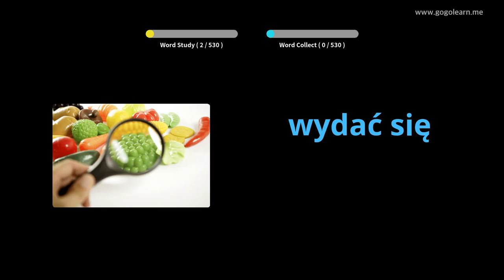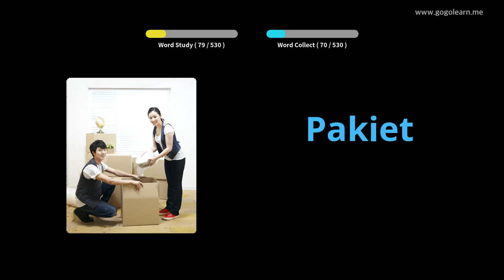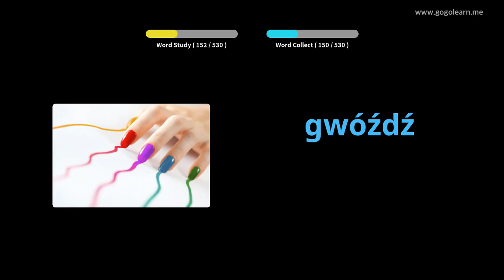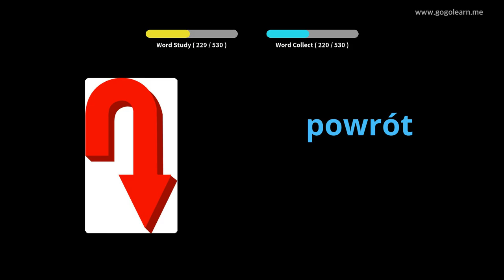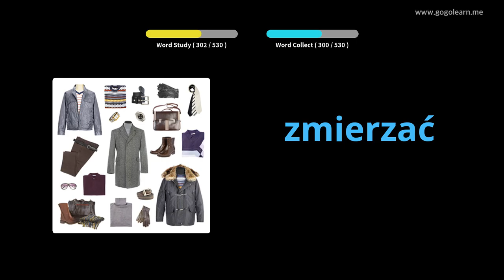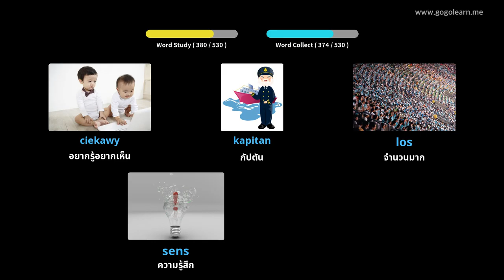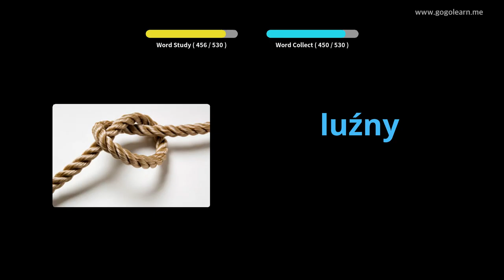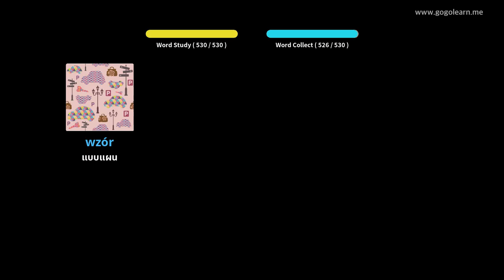โรงเรียนมัธยมคำศัพท์โปแลนด์ขั้นพื้นฐาน | Golearn